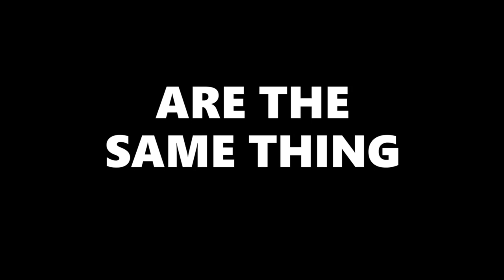Predictive Programming with Mk Ultra Demons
Suggested videos:
DR. SHOWS MEDICAL TEST OF SOMEONE'S IMMUNE SYSTEM AFTER 2ND FANG JUICE

HORROR: EXCLUSIVE VIDEO CAPTURES "ORGANISM: FROM VA x x ED SOLDIERS BODY